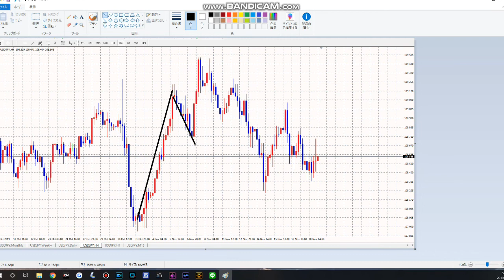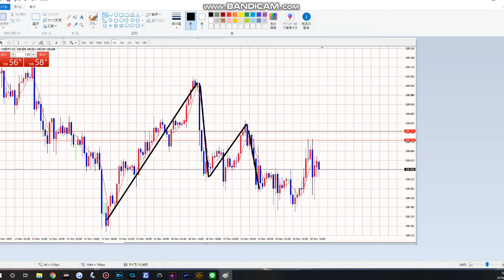【毎日fx】買いで取れる。抜けた方向について行け！